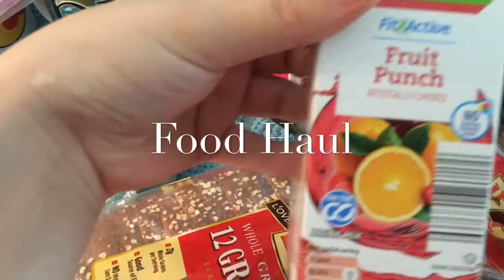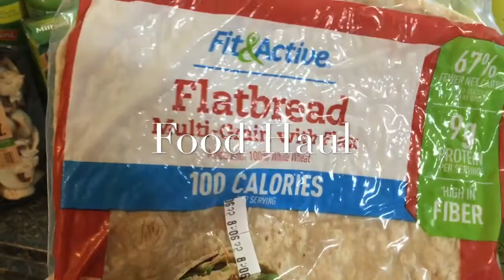Seeing The Rock In The Sky/ Food Haul